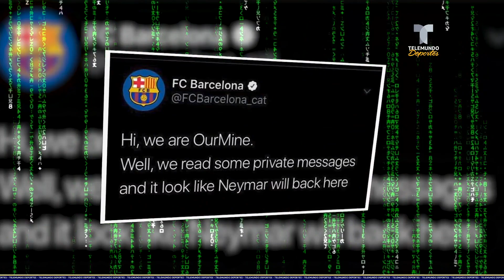Hackean al Barcelona y ¡"filtran" el regreso de Neymar! | Telemundo Deportes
Un famoso grupo de hackers tomó control de las cuentas del equipo blaugrana y se tomó el tiempo de filtrar algunos secretos.